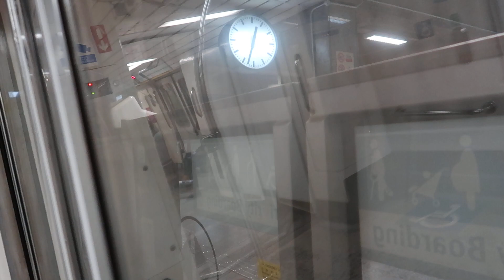[Last Train] C151 097/098 Ride from Ang Mo Kio to Yishun (Kranji-bound)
C151 097/098 ride from Ang Mo Kio to Yishun. Last train bound for Kranji. 27 May 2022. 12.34 am.